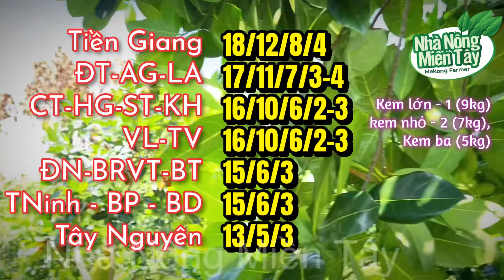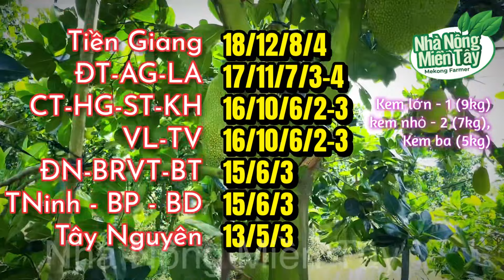Giá mít thái hôm nay ngày 6/2/2024: giá mít giảm